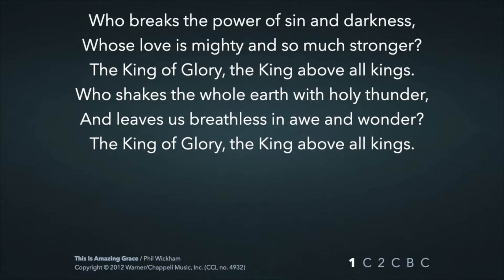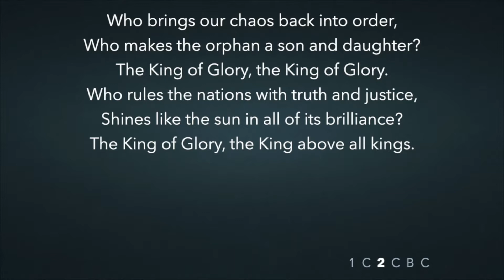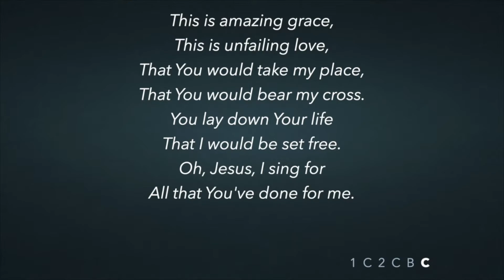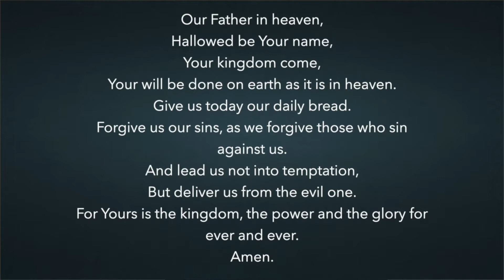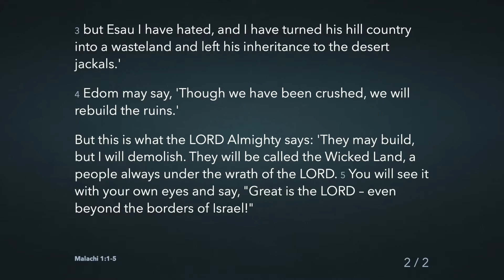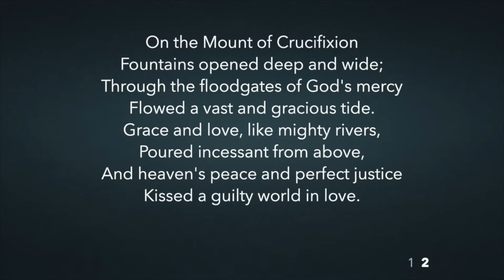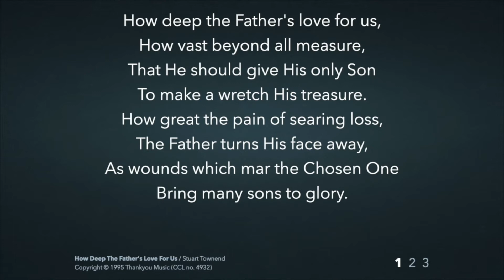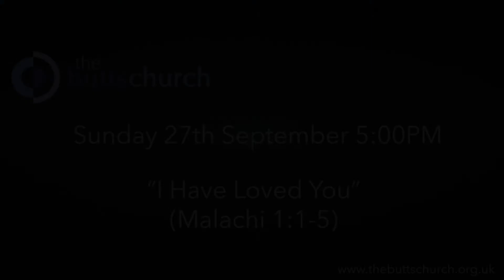Sunday 27th September 5:00PM Service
"I Have Loved You" (Malachi 1:1-5)

Ben Burge